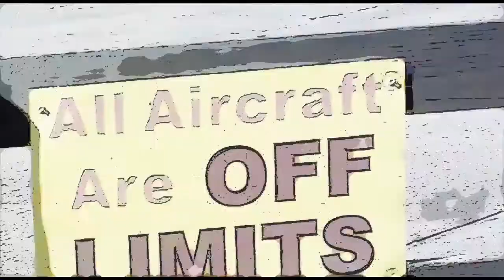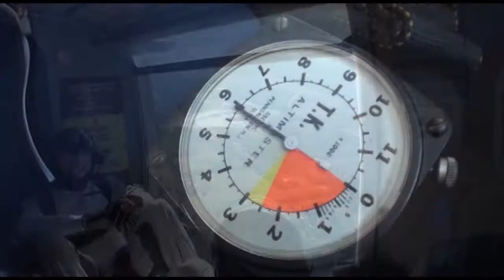Jennifer Johnson 12 31 17